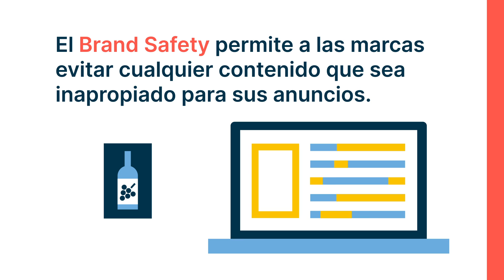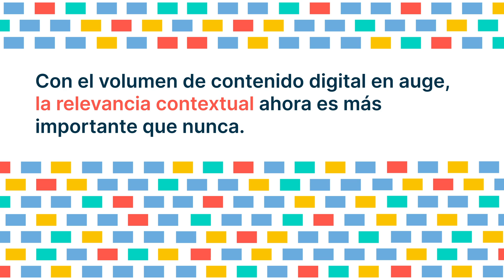Quick Bytes de IAS: Idoneidad de la marca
La idoneidad de la marca es un enfoque revolucionario que permite a las marcas elegir los mejores entornos para sus anuncios: un paso fundamental para establecer conexiones duraderas con las audiencias en línea. Mira el video de arriba y echa un vistazo a nuestra hoja promocional de “Seguridad e idoneidad de la marca” para saber más.